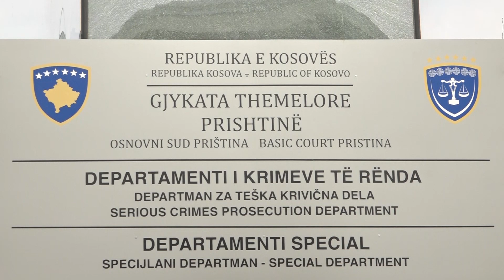Vrasja e 18-vjeçarit nga Podujeva – Seanca e radhës mbahet më 29 korrik, familja pret drejtësi